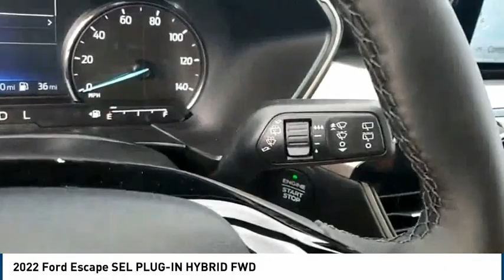2022 Ford Escape Lubbock TX 9766N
2022 Ford Escape SEL PLUG-IN HYBRID FWD

Pollard Ford
3301 South Loop 289

Recent Arrival! , 2.5L iVCT, eCVT.